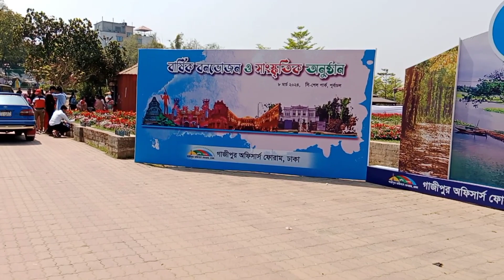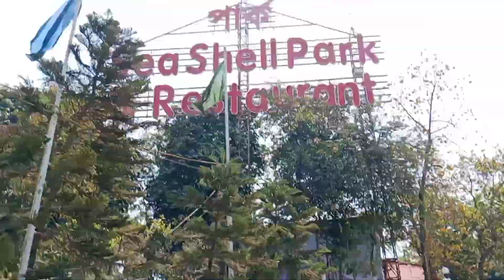Seashell park and restaurant | part 2 | purbachal Dhaka